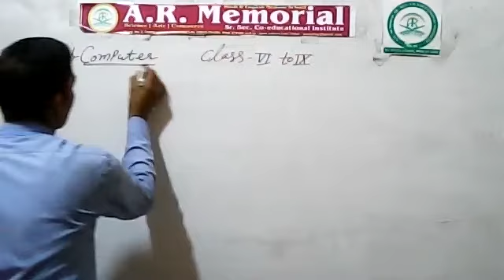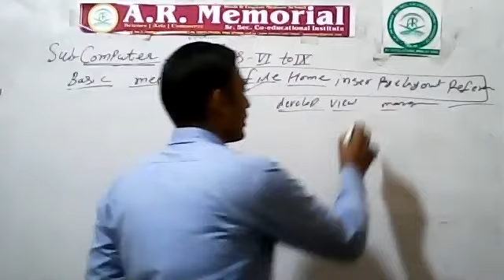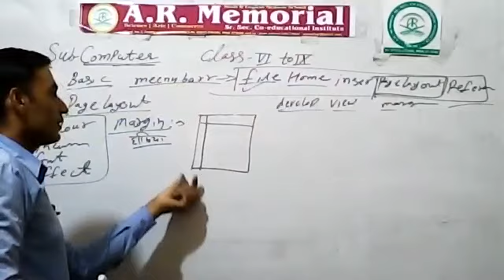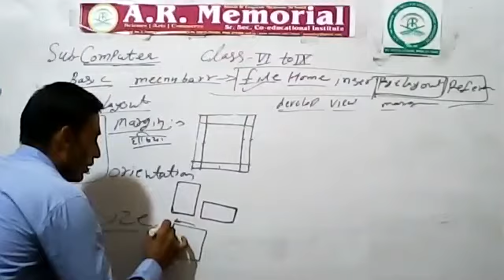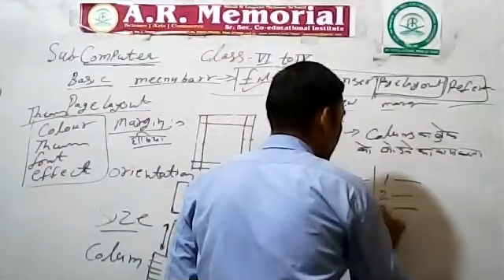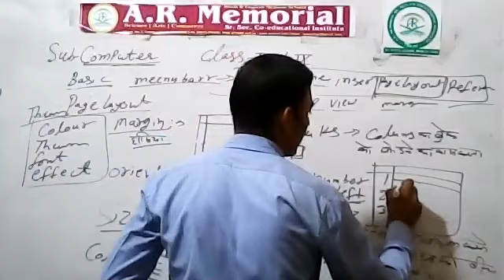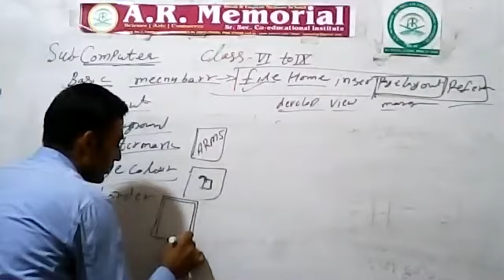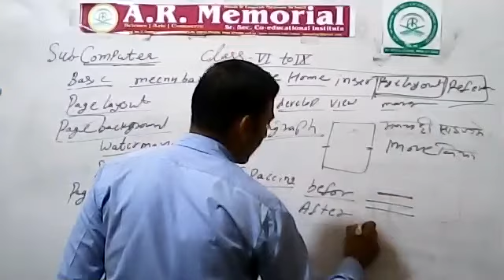Computer Classes by Parveet Sir 6th to 12th